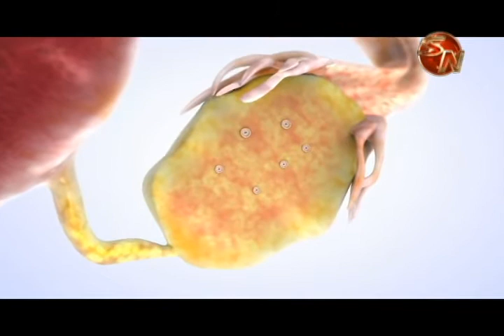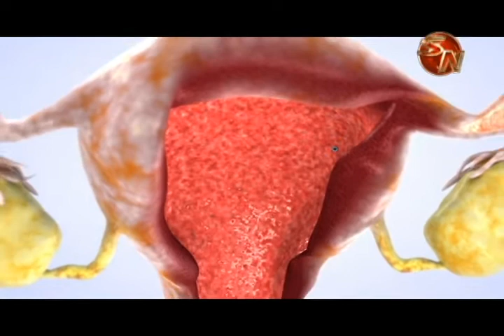Obispo generaleño cuestiona Fecundación In Vitro durante Domingo de Resurrección